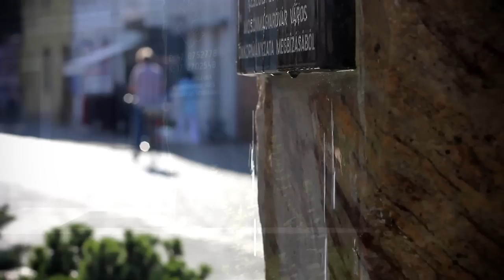I Love Mosonmagyaróvár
Készítette: Horváth Csaba